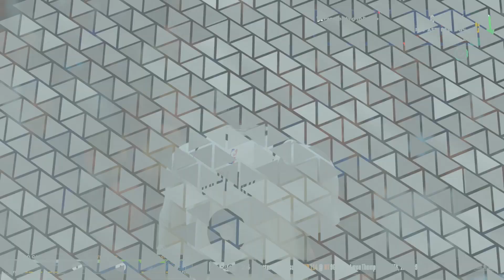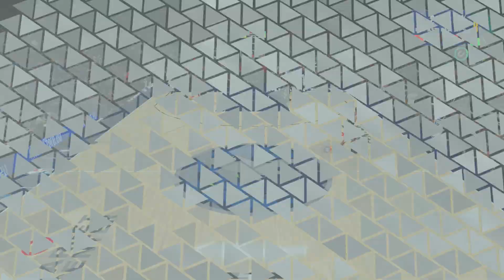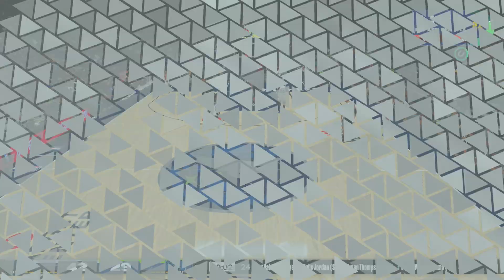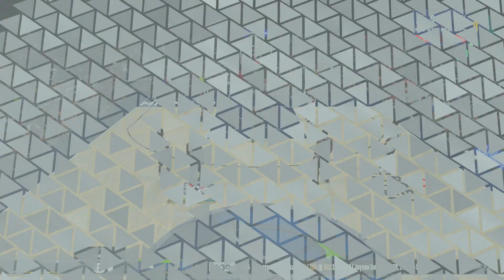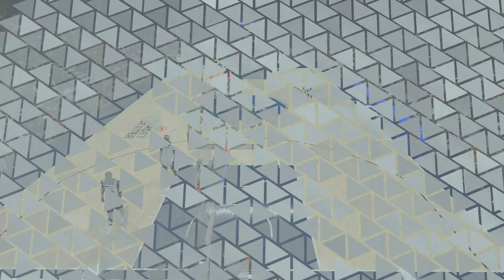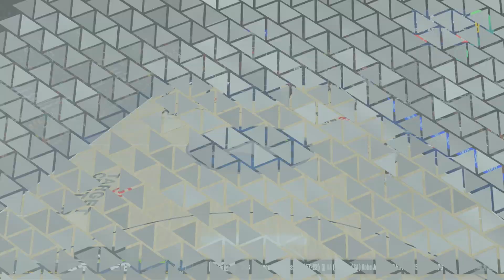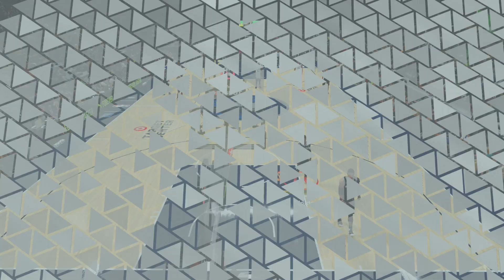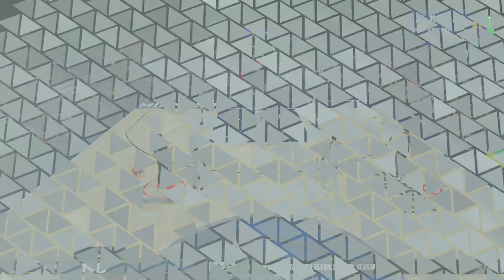Najwięcej 40+ punktowych występów w historii NBA! | NBA 2K24 PL MY CAREER [#321]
W tym odcinku mamy mecz z Wolves